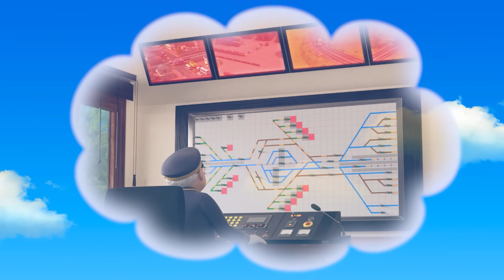Titipo Hindi Episode l सीजन 1 #25 मिशन: चूचू टाउन को बचाने का l टीटीपो टीटीपो हिंदी l Show for Kids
टिटिपो सो जाते हैं, अपने दोस्तों के साथ शूटिंग सितारों को देखने के लिए उत्साहित होते हैं। अगले दिन, टिटिपो मिस्टर हर्ब की तत्काल कॉल से उठता है, और वह खबर सुनता है कि एक विशाल धूमकेतु पृथ्वी की ओर बढ़ रहा है और जल्द ही दुर्घटनाग्रस्त हो जाएगा जहां वे हैं। टिटिपो और डीजल घबराए हुए हैं। श्री हर्ब का कहना है कि केवल टिटिपो और डीजल ही ट्रेन विलेज को बचा सकते हैं और आपातकालीन आदेश दे सकते हैं ...